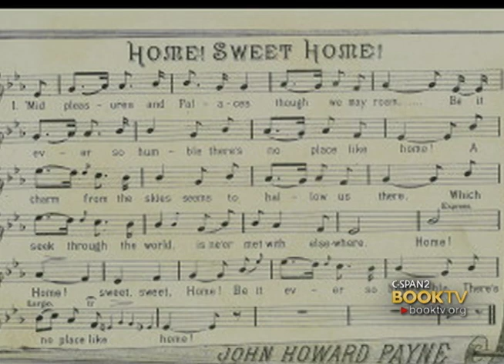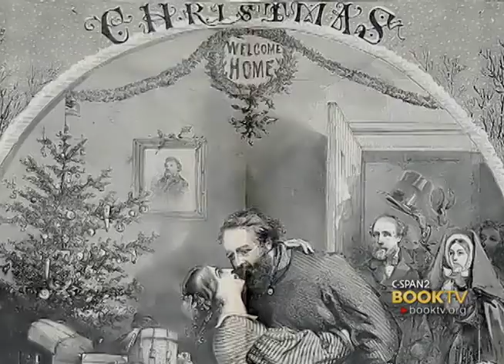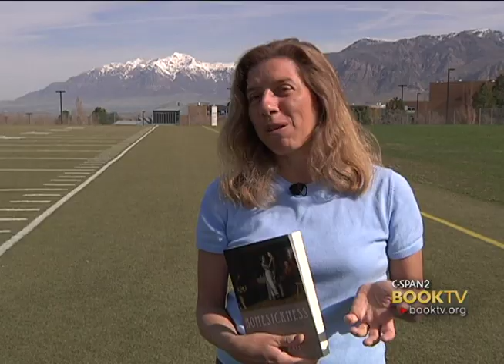C-SPAN Cities Tour - Ogden: Susan Matt "Homesickness"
Learn about the history of homesickness from Weber State University professor Susan Matt author of "Homesickness: An American History."  Known as "nostalgia" during the 18th and 19th centuries, homesickness was considered a legitimate ailment that soldiers could be discharged for.  With symptoms ranging from fever to heart palpitations, there was a widespread belief that this was a condition you could die from.  The belief was so prominent that generals forbade army bands from playing "Home Sweet Home" for fear that it would sicken the troops.  However, a shift happened during WWI, where instead of being discharged for being homesick, soldiers mocked and told to stop being "big babies."  Susan Matt explains how homesickness went from being a condition taken seriously by the military to now being an emotion associated with dependency.